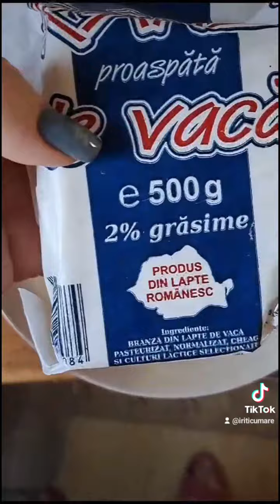Paste cu brânză și bacon